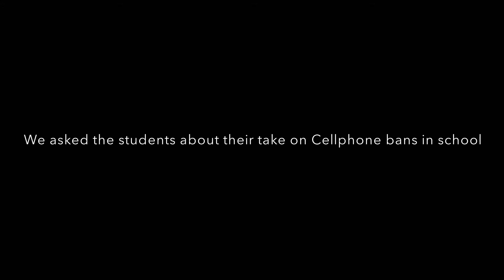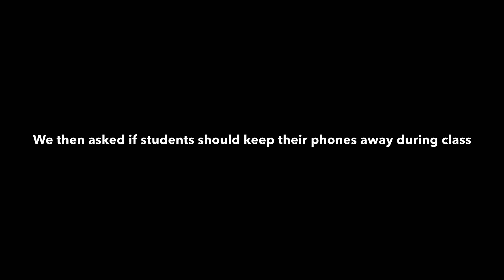Students' Opinion: Cellphone Ban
In today's video, we ask seven students about the recent events of the Cellphone Ban, that took place earlier this month.